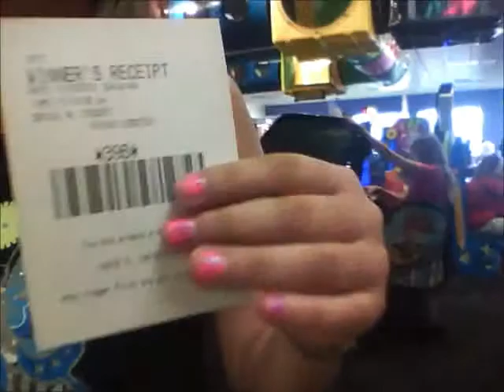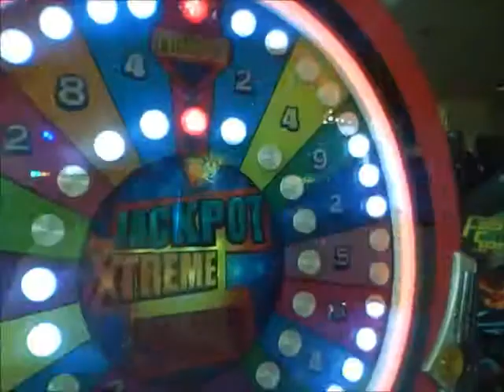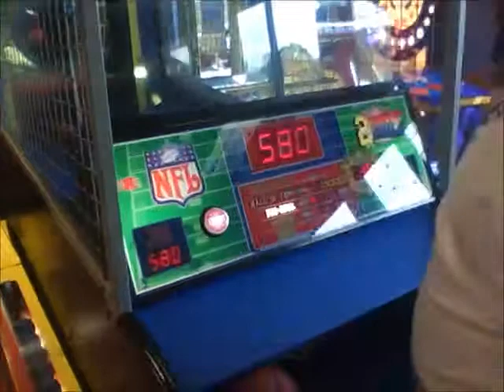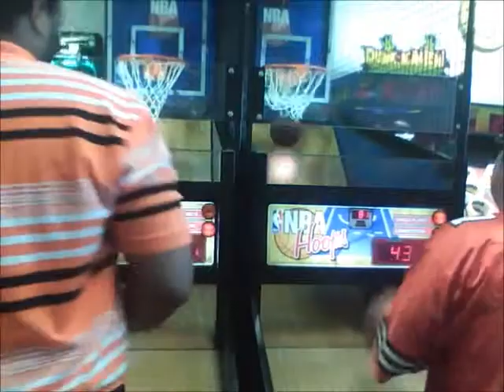Kissinger's Traveling Adventures (Season 2)- Fort Rapids Waterpark Resort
The K.E.P. Crew goes to exciting trip to Columbus, Ohio to a Indoor Water Park called "Fort Rapids Water Park Resort". After swimming, They went to Chuck E. Cheese for dinner! ENJOY!